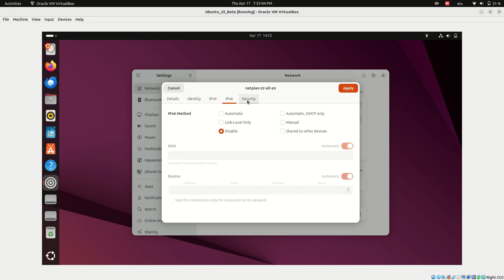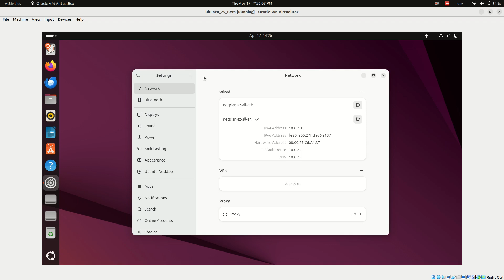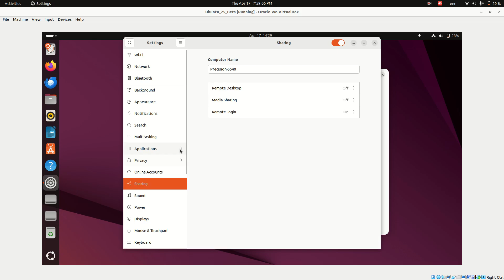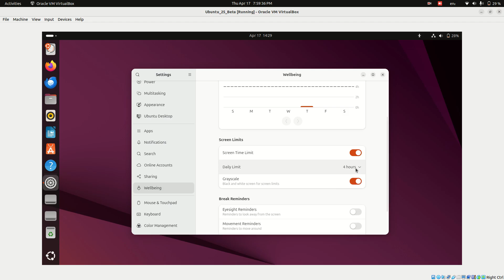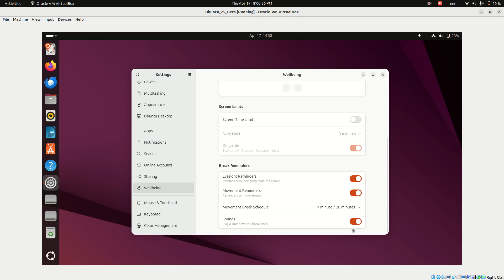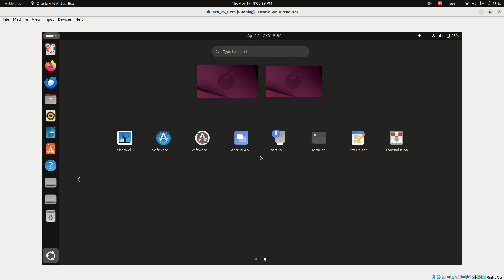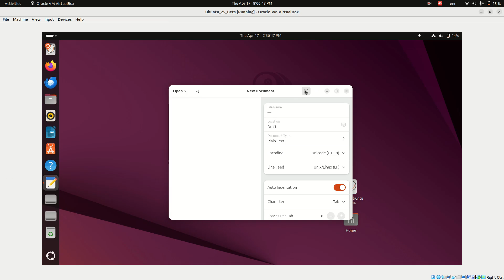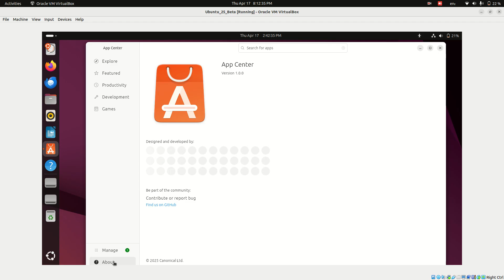Ubuntu 25.04 Plucky Puffin – What’s New? Full Features, Updates & Changes (2025 Review)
In this video, we cover everything new in Ubuntu 25.04 — from fresh UI changes, performance improvements, new Linux kernel updates, security enhancements, and under-the-hood upgrades.

Whether you're a Linux beginner or a seasoned Ubuntu user, this guide is packed with all the latest features and updates you need to know in Ubuntu 25.04 Plucky Puffin.

What You'll Learn:

    What's new in Ubuntu 25.04 (Plucky Puffin)

    New GNOME desktop and interface updates

    Linux Kernel version and improvements

    Software changes and new default apps

    System performance boosts and startup speed

    Security and privacy enhancements

    Support timeline and upgrade tips

Why Watch? Stay ahead with the latest Ubuntu release and decide if it's worth upgrading. Perfect for tech enthusiasts, Linux power users, and open-source lovers!